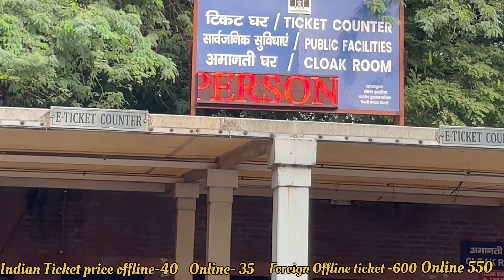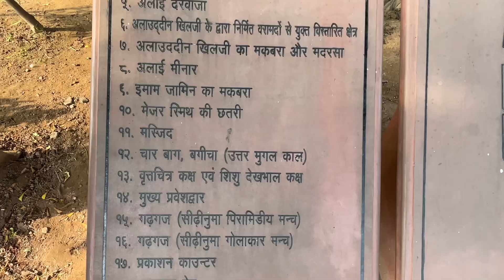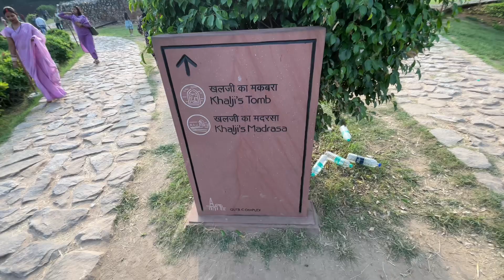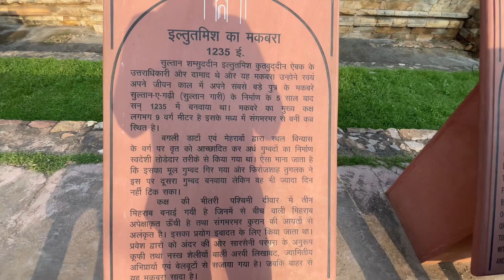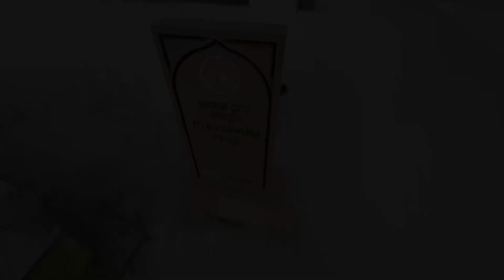KYA HUA THA 4 DECEMBER KO 😔| QUTUB MINAR MYSTERY 🥶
Join us on an exhilarating adventure as we explore the tallest tower in India! In this captivating video, we take you to the iconic **Uttarakhand's Tower**, showcasing breathtaking views, architectural marvels, and fascinating facts about this engineering wonder. Discover the history, significance, and the incredible journey to the top of this towering masterpiece. Whether you’re a travel enthusiast, architecture lover, or simply curious about India's landmarks, this video is packed with stunning visuals and interesting insights.
Best Time to Visit Qutub Minar
Qutub Minar Vlog
Exploring Qutub Minar
Qutub Minar Entry Fee
Qutub Minar Timings
Qutub Minar Night View
Historical Sites in Delhi Qutub Minar
Delhi Tourism
Historical Monuments in Delhi
Visit Qutub Minar
Things to do in Delhi
Qutub Complex
Qutub Minar Architecture
Best Places in Delhi
Indian Heritage Sites
Exploring Delhi Qutub minar, Qutub minar inside, Qutub minar timing, Qutub minar song, qutub minar, qutub minar delhi, qutub minar inside video, qutub minar cafe, qutub minar model, qutub minar natak, qutub minar jain temple, qutub minar history in Tamil, qutub minar braun strowman, Qutub minar ke darwaze ka rahsay, Qutub minar ka darwaza hamesha band kyu rahta hai, Travel vlog, qutub minar facts, taj mahal, qutub minar hindu temple, explore delhi, heritage sites, historical monuments "Join me on an exciting journey as we explore the majestic Qutub Minar, the tallest brick minaret in India! Discover fascinating history, stunning architecture, and the secrets that lie within this UNESCO World Heritage site. From breathtaking views to captivating stories, this vlog has it all! QutubMinar TravelVlog ExploreIndia"

Qutub Minar
Tallest tower in India
Delhi sightseeing
Historical landmarks
Travel tips India
Qutub Minar facts
Explore Delhi
Travel vlog
Indian heritage sites
Must-visit places in Delhi
UNESCO World Heritage sites
Culture and history of India
Amazing facts about Qutub Minar

Qutub Minar Vlog
Exploring Qutub Minar
Qutub Minar Timings
Delhi Tourism
Visit Qutub Minar
Qutub Complex
Qutub Minar Architecture
Indian Heritage Sites
Exploring Delhi Qutub Minar
Delhi sightseeing
Historical landmarks
Travel tips India
Qutub Minar facts
Explore Delhi
Travel vlog
Indian heritage sites
Amazing facts about Qutub Band Darwaza Qutub Minar
Qutub Minar Gates
Qutub Minar Entry
Exploring Band Darwaza
Hidden Doors of Qutub Minar
Qutub Minar History and Gates
Qutub Minar Secrets Qutub Minar Travel Guide
Delhi's Best Attractions
Exploring Qutub Minar
Historical Sites in Delhi
Qutub Minar Vlog
Visit Delhi
Cultural Heritage of Delhi
Qutub Minar Photography
Delhi Landmarks